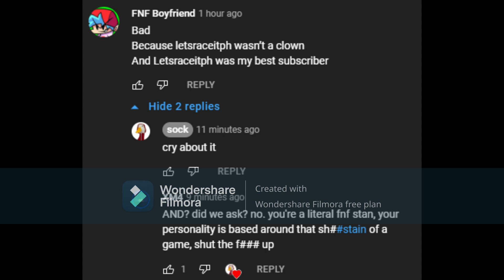i Litrally Get Bullied For No Reason, I Might Get More Hate :(